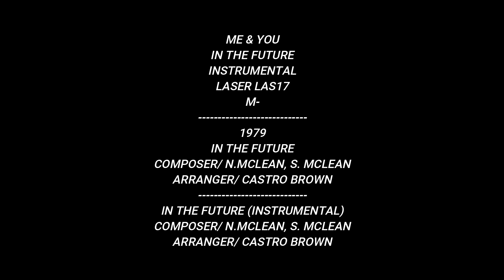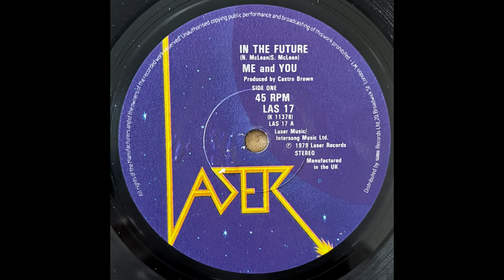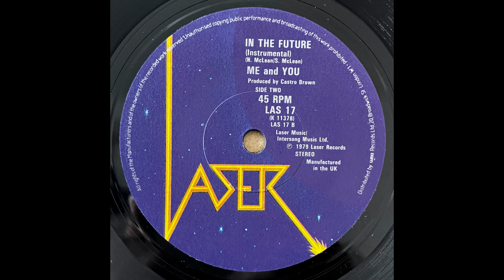ME & YOU - IN THE FUTURE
IN THE FUTURE
INSTRUMENTAL
LASER LAS17
M-
1979
IN THE FUTURE
COMPOSER/ N.MCLEAN, S. MCLEAN
ARRANGER/ CASTRO BROWN
IN THE FUTURE (INSTRUMENTAL)
ARRANGER/ CASTRO BROWN